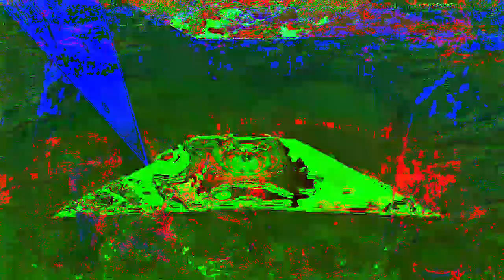[EPILEPSY WARNING] Movie 23 02 17 12h44m10s